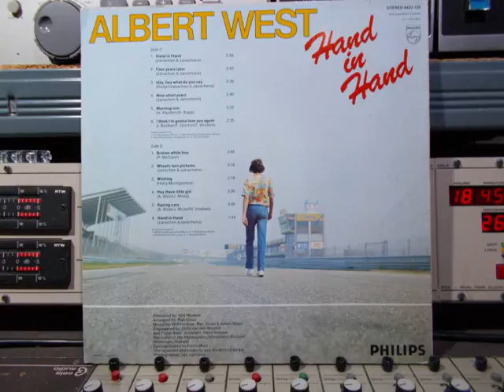Albert West Morning Sun Remasterd By B v d M 2106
Albert West Morning Sun
Remasterd By B v d M 2106
Producer:  Will Hoebee
Arranged:  Piet Souer
Mixed By Albert West,  Piet Souer , Will Hoebee
Engineered By John van den Houten,
and Pieter Boer,  Assistant: Henk Horden.
Recorded At  The Phonogram “Wisseloord Studios”
Hilversum Holland.
Special thanks to: Astrid Marz.
Photography By – Jan Swinkels
Op Philips Records Nr:  6423 132
© & (P) 1979 Holland